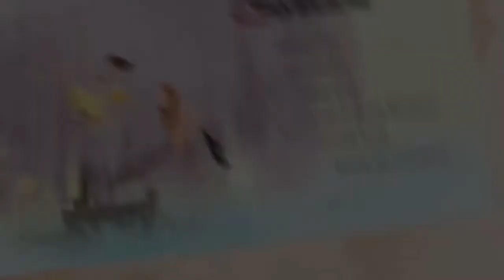获奖动画短片：别玩手机了！爱你的人都跟别人跑了